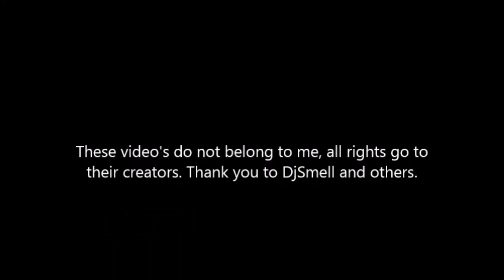Feel Invincible- Sans Battle and song thing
Yep. Idk anything anymore!